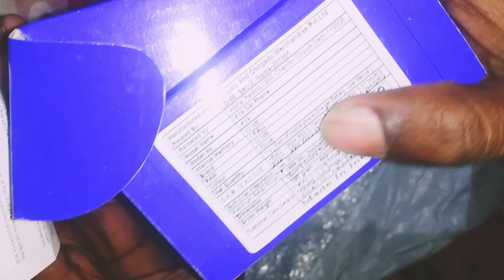i kall mobile price | I KALL k19 Smartphone Blue 32 MB External Memory | I Kall Z7 Price in India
teachpoint Car Mobile🔥I kall K 19 Car (blue) unboxing & full review in hindi || by unboxing rim car mobile 2022

SPECIFICATIONS, I kall k19 car key features : ________________________________ Key Features ''''''''''''''''''''''''''''''''''''''''''''''''''' 32 MB RAM | 32 MB/64 MB ROM 4.5 cm (1.77 inch) Display 0.3MP Rear CameraGeneral
In The Box Handset, Battery, Charger, User Manual

Model Number K 19

Model Name K 19 CAr

Color         Gold
Browse Type     Feature Phones

Touchscreen No

OTG Compatible NO

Display Features
Display Size 4.5 cm (1.77 inch)

Processor Core Quad Core

Primary Clock Speed 0.3 GHzMemory & Storage Features
Internal Storage 32 MB/64 MB

Memory Card Slot Type Dedicated Slot

Camera Features
Primary Camera 0.3MP Rear Camera

Connectivity Features
Network Type 2G

Supported Networks GSM

Other Details
Smartphone No

Keypad Type Alphanumeric

SMS Yes
Keypad YesBattery & Power Features

Warranty
Warranty Summary 1 Year warranty for mobile and 6 Months for box accessories ||

✍️cover title✍️

1. Car Mobile I Ikall K 19 Car (Gold) unboxing & full review in hindi || by unboxing rim
गाड़ी वाला मोबाइल अनबॉक्सिंग फुल रिव्यू वीडियो
Gari mobile unboxing video
unboxing a car mobile phone
car wala phone
toy car mobile phone
unboxing a toy car shaped phone
hidden mobile phone
unique phone
flip phone
unboxing and testinguboxing
car mobile phone unboxing
Crazy Ferrari Car Phone Unboxing
ferrari mobile phone
I KALL K19 Car Design Premium Multimedia Feature Keypad Mobile Basic Bar Phone with Dual SIM Card, Camera, Fast Charging, King Voice Feature, Music Player, FM, Bluetooth (Gold, 1.8 inch)
most unique phone
car phone
car shape phone
car jaisa phone
सुंदर सा मोबाइल
सस्ता और सबसे अच्छा मोबाइल
Different types of mobile phonesकुछ अन्य प्रकार के मोबाइल फोन
Some other types of mobile phones
rim unboxing videos
rim
I kall mobile phone
ikall k19 unboxing video
ikall videos by rim
I kall car mobile phone
I KALL K19 CAR (blue)
Ikall
I kall mobile
I kall
It's mobile phone- unboxing
Rc car with wifi fpv hd camera
#1 I kall k19 car design mobile#1
Superfast! Rc bike unboxing
World smallest rc car unboxing
Unboxing jumping car
Car mobile I kall k19 car gold
Big size Having truck unboxing
Mini Ferrari circular
Never mind f15 flip phone
Ferrari f699 flip  car mobile phone
F368 sim card installed
 Budget car mobile phone hand
Remote controlled bird unboxing
 New ecox car phone
 Oktel car shaped mobile
Unboxing and testing 200 feet stund
I kall k19 car degein multitime
Testing mobile phone deep
Rc flying man unboxing & Flint
unboxing jumping car
it's a mobile phone -unboxing
remote controlled amphibon
i kall k19 car deignt mobile #1
unboxing and testing 200 feet
 smoxion rock car phone unboxing
testing mobile phone in deep
best toys at cheap rate then
flip car sell phone w8 t rewire
oktel car shaped phone
I kall k19 car design multitime
budget car mobile phone then